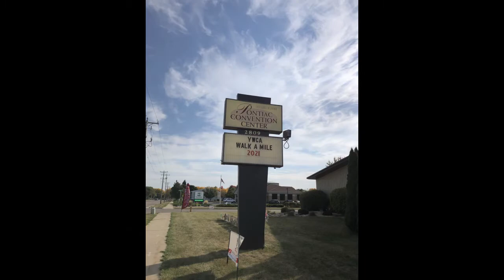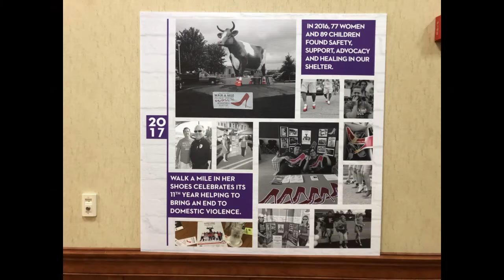2021 Walk a Mile in Her Shoes Event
This unique, fun walk encouraged participants to  walk a mile in women's shoes to raise awareness and funds for the YWCA Rock County's efforts to help victims of domestic violence.